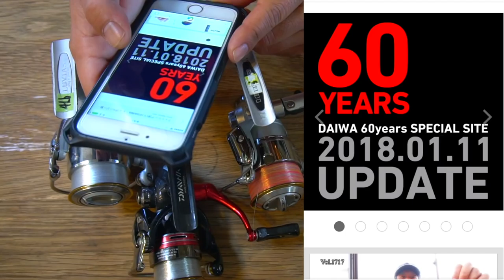ダイワ６０周年記念モデルの竿が赤備えでシブ過ぎる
ＳＵＢ！ダイワ６０周年記念モデルの竿が赤備えでシブ過ぎるって事でフィッシングショー２０１８に向けて徐々に全貌が明らかになってきたダイワのスペシャルモデルを見て行きまーす！バス釣りファンとしては村上晴彦さんプロデュースの震斬BIWAKO　SPECや並木敏成プロのモデルのキングボルトに次世代『AGS』を搭載し更なる操作性と感度の向上を実現したスティーズ 681MLFS-SV AGS 60th Edition　【キングボルト】あたりが気になりますよね！価格は発表されましたが重さなどまだ不明な点もいくつか有るのでフィッシングショーに期待したいですね！

ダイワ６０周年記念モデルのホームページ